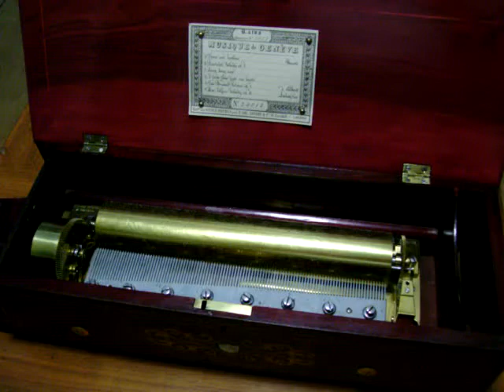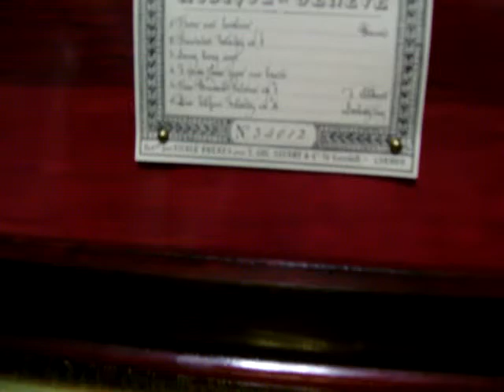1857 Nicole Freres Six Tune Key Wind Musical Box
Nicole Freres is considered by many to be the finest maker of musical boxes. Serial number 34012, Gamme number 1417. This example plays six airs:
1. Though Art Lovelier/ 2. Rivulet Waltz No. 1/ 3. Long Long Ago/ 4. I Will ____ Thee Give me Back/  5. The Bridal Polka No. 1/ 6. Die Elfen Waltz No. 4

NOTE: winding key falls out of place during the last part of the program and I accidentally hit the governor putting it away :P